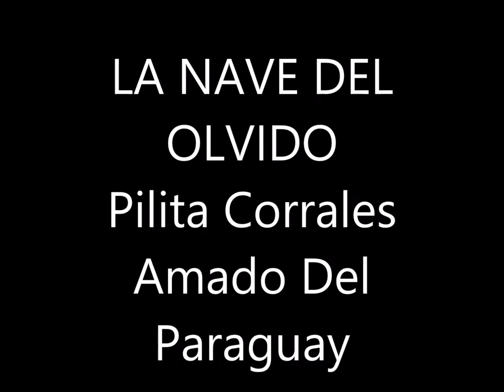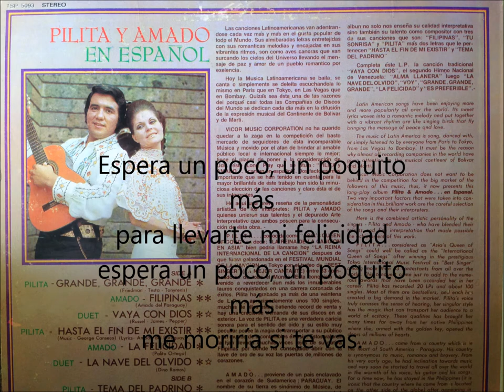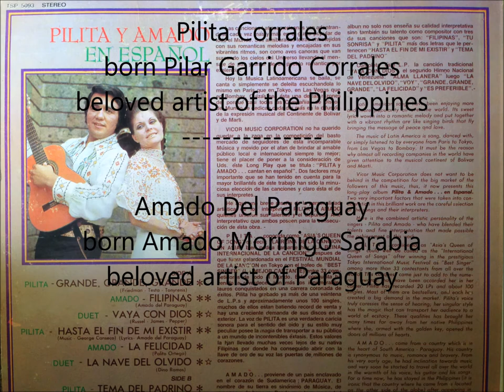1973 La Nave Del Olvido Pilita Corrales y Amado Del Paraguay with lyrics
La Nave Del Olvido (composer: Dino Ramos)  was originally recorded by the great Mexican singer Jose Jose in 1970.  This version was recorded by Pilita Corrales from the Philippines and the late Amado Del Paraguay (born: Amado Morinigo Sarabia) from Paraguay.

Recommended listening for comparison:
La Nave Del Olvido from the great Marco Antonio Solis of Los Bukis.  For me, this is the best rendition of this great song.  And he sang live with no less than Jose Jose among the audience.

Espera Un Poco from Victor Laurel.  Remember him in the original Miss Saigon?  Just deal with that annoying interruption by the account owner

La Nave Del Olvido Bloque Depresivo.  Chilean group with Chico Trujillo and Alvaro Henriquez.  Sounds like they did what Chingon did to Malaguena Salerosa.  Their sound reminds me of Gypsy Kings.  Live in France Theatre de la Ville